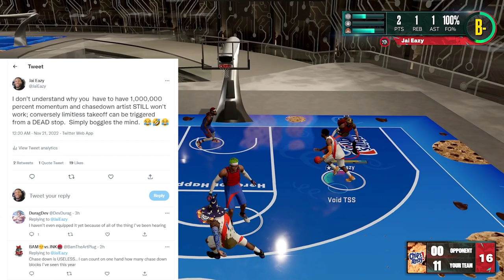NBA 2K23 NEWS UPDATE - THE TRUTH ABOUT NBA 2K23 OFFENSE VS DEFENSE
2K HAS DROPPED PATCH 2 AND IN IT WE SAY GOODBYE TO THE VC GLITCH AS WELL AS THE MY CAREER XP GLITCH WHICH COULD MAX OUT YOUR PLAYERS IN 2 HOURS.  TYCENO IS BACK COOKING AND EXPLAINS HOW HE DOES HIS SIGNATURE MOVES, AND STEEZO THE GOD IS SHOWING YOU HOW TO DRIBBLE THE BASKETBALL LIKE A TRUE GLITCHER.